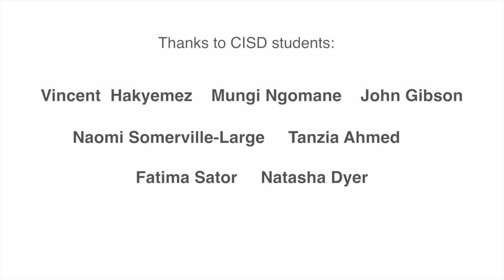The quality of teaching - students speak, CISD, SOAS University of London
"They really enjoy what they're teaching, which makes such a difference".

"It's nice to know that your School and your programme are invested in you"

Students give their thoughts on the high-quality teaching available at SOAS' Centre for International Studies and Diplomacy.